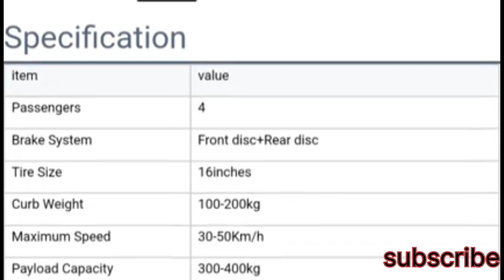electric vehicle etrike 3 seats electric scooter three wheel scooter high quality 3 wheel scooter